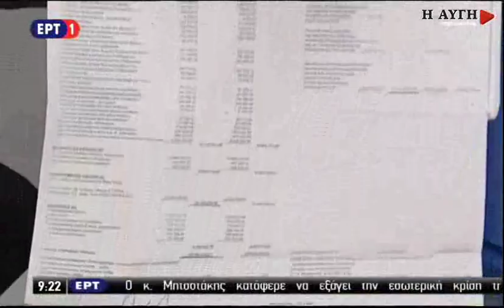Σ. Παππάς: Ατασθαλίες και μαύρες συναλλαγές στον ΟΑΣΘ, υπάρχουν πολιτικές ευθύνες